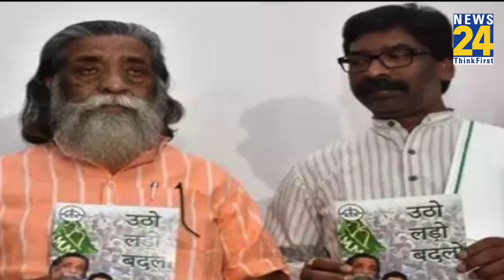Jharkhand: CM Hemant Soren की भाभी Sita Soren पर सरकार गिराने की साजिश का आरोप। JMM, Shibu Soren